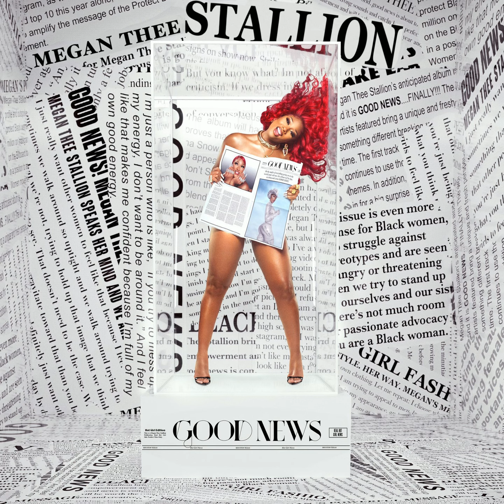Megan Thee Stallion - Girls In The Hood (slowed + reverb)